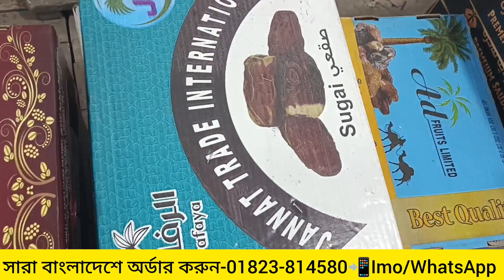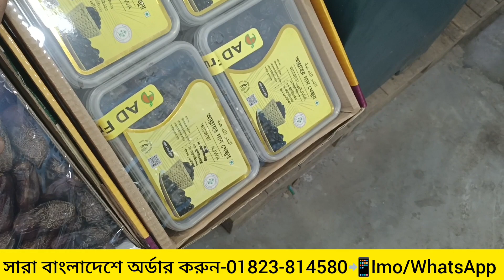৩ কেজি ৫ কেজির ভিআইপি সৌদি ও মদিনার খেজুর কিনুন পাইকারী দামে | Saudi dates price in Bangladesh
৩ কেজি ৫ কেজির ভিআইপি সৌদি ও মদিনার খেজুর কিনুন পাইকারী দামে | Saudi dates price in Bangladesh |